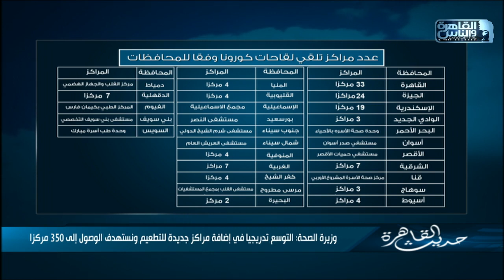رئيس الإدارة المركزية للطب الوقائي يكشف خطة الوزارة لتجنب الزحام أثناء القي لقاح كورونا